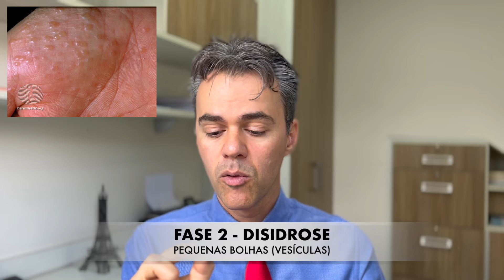Disidrose - o que é? como combater? Por Luiz Gameiro, dermatologista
Problema de descamação na pele das mãos e/ou pés, a disidrose é uma condição alérgica frequente em adultos.

Fatores desencadeantes como estações quentes e úmidas (primavera e verão), micoses superficiais, eczema de contato alérgico, rinite, asma, dermatite atópica ou sensibilização ao níquel podem estar presentes.

Como se manifesta?

A disidrose afeta exclusivamente a região palmo-plantar (palma das mãos e/ou "sola" dos pés).

Geralmente se manifesta através de crises recorrentes de coceira, surgimento de vesículas (pequenas bolhas com líquido claro), aumento da produção de suor e, em seguida, descamação no local.

Apesar de ser benigna e não contagiosa, pode ser causa importante de estresse emocional.

Existem diversos tratamentos para combater esse problema e preveni-lo também.

Na dúvida, consulte seu dermatologista.

O conteúdo deste VÍDEO tem o propósito meramente EDUCATIVO.
Não deve ser utilizado, em hipótese alguma, para autodiagnóstico ou automedicação.
Se tiver qualquer sinal ou sintoma em seu corpo,
PROCURE SEMPRE UM MÉDICO.

Fontes:

American Academy of Dermatology. Dyshidrotic eczema overview. Ludmann P. November 2020.

Médico Dermatologista